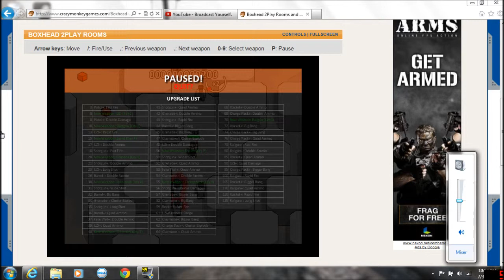Box Head (Part 1)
I be playing a cool zombie survival game. Its a cool boxy game thats awesome!